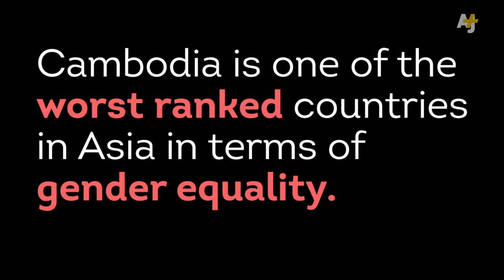This MMA Fighter Will Knock You Out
24-year-old fighter Sam Tharoth is one of the few female Mixed Martial Arts (MMA) fighters in Cambodia. Her country ranks low in gender equality, and it's not expected for women to fight like a man. Tharoth broke all stereotypes and took the challenge to continue with her MMA training. “I just want to show them that girls have more power than men,” Tharoth tells AJ+.